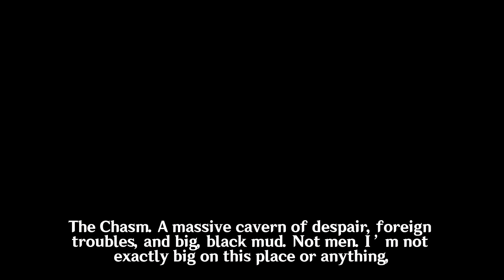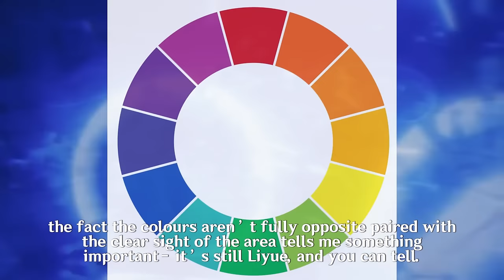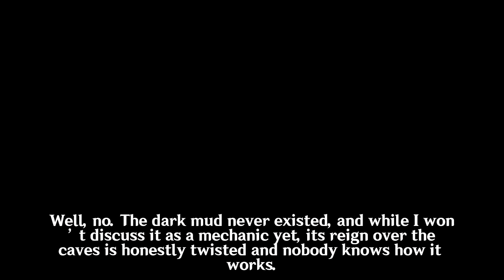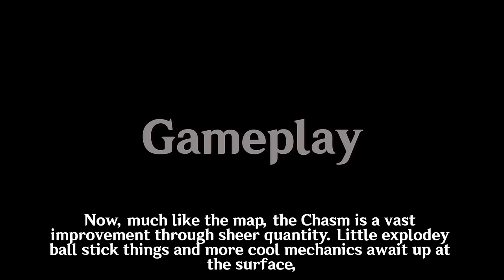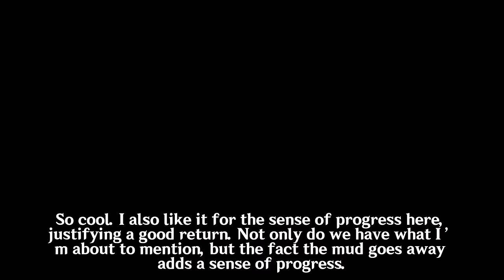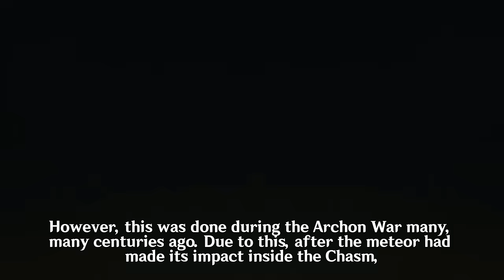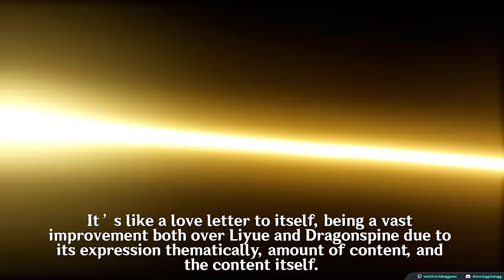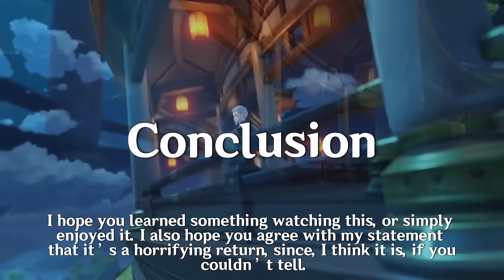WHY THE CHASM IS A RETURNING HORROR | Genshin Impact 4.2 Discussion & Lore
The Chasm. A massive cavern of despair, foreign troubles, and big, black mud. Not men. I’m not exactly big on this place or anything, but if I had to say one thing I like about it - it’s the creepy atmosphere and contrast to Liyue. See, Liyue was released in September 2020, but the Chasm released in March 2022. That’s a year and a half apart, and the years themselves aren’t close, either. In between these is Inazuma, a whole nation, so in this video I’ll be talking about the horrors of the Chasm, and the way it’s shown how much Genshin Impact has grown.

Chapters:
Intro 0:00
Environment 01:15
Gameplay 06:52
Backstory Interlude 12:53
Story & Characters 14:58
Conclusion 18:52

Footage from
1.0 Trailer
1.2 Trailer
2.0 Trailer
2.6 Trailer
2.7 Trailer
3.0 Trailer
4.0 Trailer
2.6 Cutscenes
2.7 Cutscenes
3.0 Cutscenes
3.1 Cutscenes
Minecraft Dungeons Echoing Void DLC Trailer
Minecraft Wild Update Deep Dark Trailer
Valheim Monkey Adventures with the Boys

Music from
Millelith’s Watch
The Shimmering Voyage Vol. 3

Use my SAC ImJustACode pls im begging